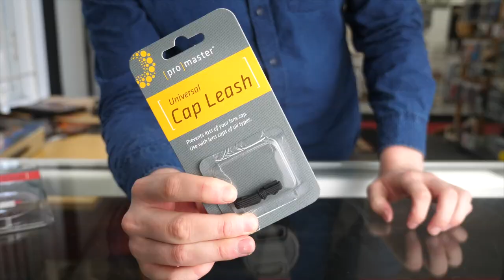NEVER loose a lens cap AGAIN! | Norman Camera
@normancamera on instagram